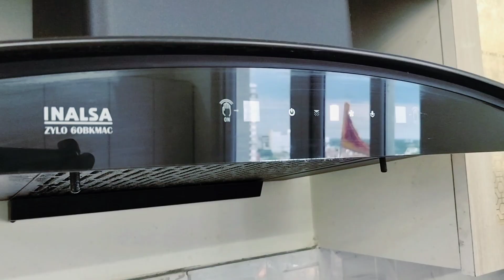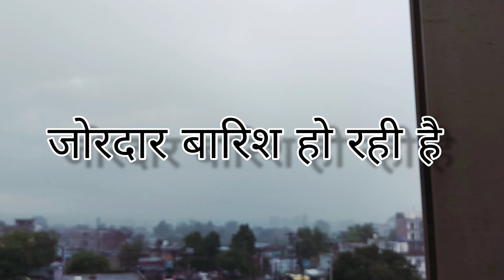Veg Paratha 5 minute easy recipes | Morning breakfast | Indian food | Breakfast recipe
Namaste,

aaj mai is video me aapke liye subha ka ek aisa naste ki recipe lekar aayi hun jise aap bahut asaani se minto me bna skte hain...veg paratha ki recipe ko like kariye aur mere channel ko subscribe kariye...

how to make veg paratha
indina style Paratha
subha ka Nashta

Do watch my videos